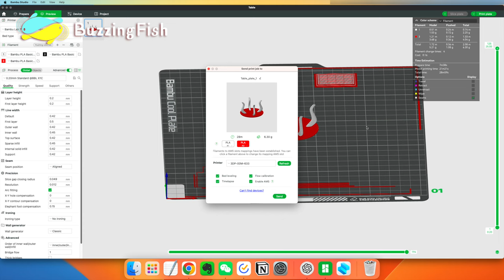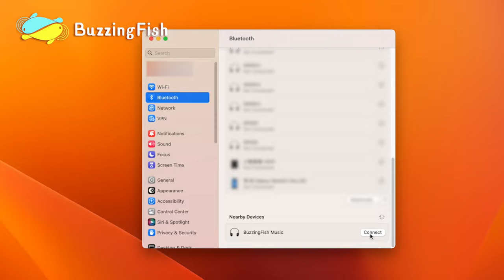🔉 Use Dried Flowers to Make a Bluetooth Speaker Lamp. | Resin Art 🔉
🔈 Welcome to my latest video! In this video, I use dried flowers, specifically Morning Glories, and a 3D printed Record player, I craft a miniature replica of a vintage record player. But that's not all! I take it a step further by transforming it into a Bluetooth speaker and night lamp. This unique creation not only serves as a functional Bluetooth speaker but also doubles as a captivating night light.

The most perfect 3D printer I have ever used is the "Bambu 3D Printer".

【 Material list 】
1. Epoxy Resin
2. Resin Making Kit (Supplies and Tools)
3. Resin Pigment (24 Colors)
4. Silica for making dried flowers (1.4 LBS)
5. Plexiglass sheet (5"x7" 0.043" Thick)
6. Disposable Gloves
7. Large Silicone Sheets (15.7 x 11.8 inch)
8. Silicone Resin Measuring Cups Tool Kit
9. Vacuum pump for resin (2 Quart)
10. Mica Powder Pure
11. Silicone mold
12. Mini Handheld Heat Gun
13. Sandpaper (120#-5000# 9x3.6 Inch)
14. Resin Polishing Past
15. Wax Polish
16. LED String lights

Hi everyone.